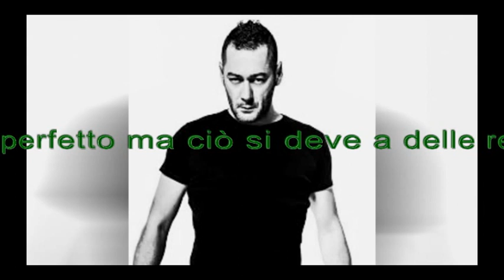Zoo di 105 del 07/07/15 - serafin 3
All'interno:
- papa tour